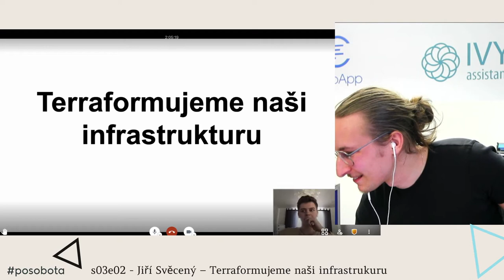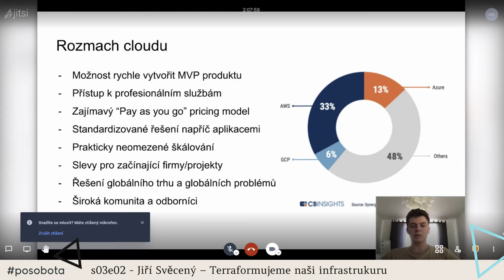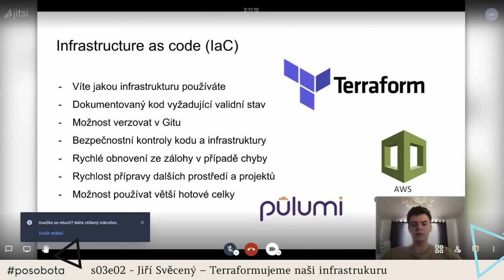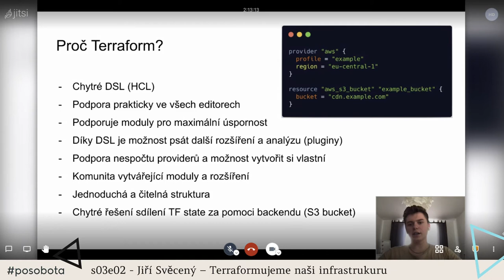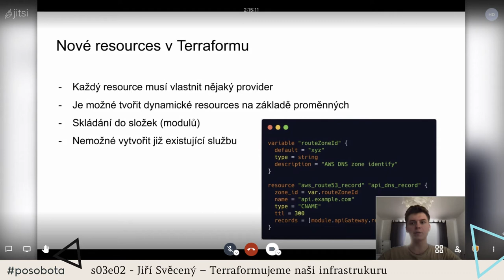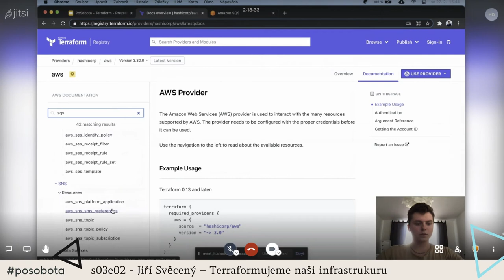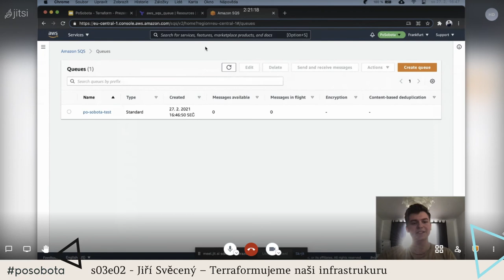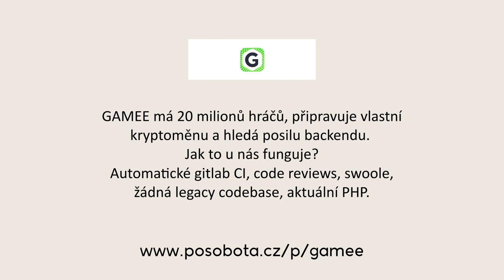Jiří Svěcený – Terraformujeme naši infrastrukuru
Ukážeme co je to Terraform, proč jej používat a jak převést již existující AWS infrastrukturu do Terraformu.